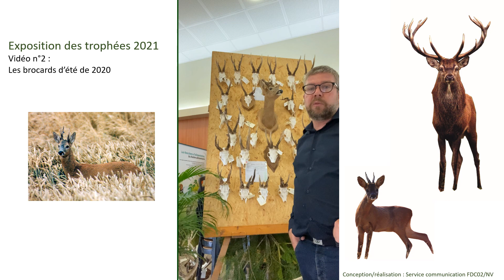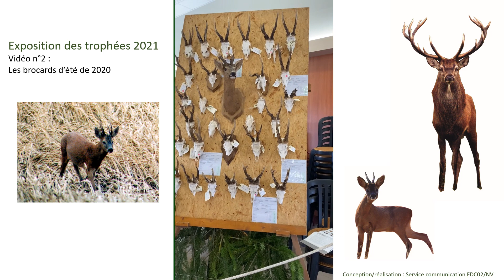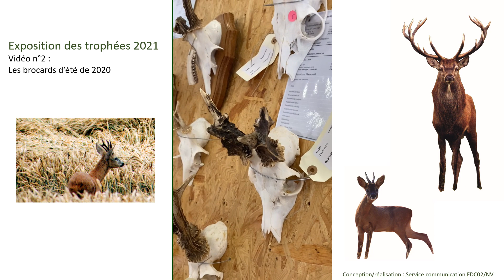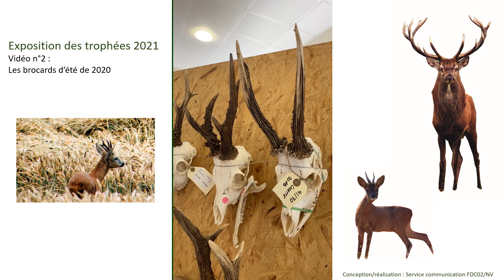Vidéo2 brocards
Présentation - exposition des trophées 2021.
vidéo 2 : brocards d'été - données générales sur le chevreuils - visite guidée des trophées remarquables